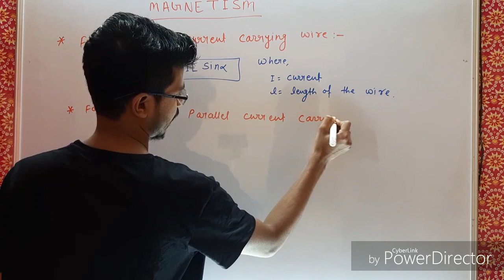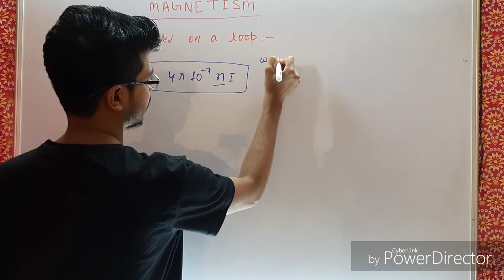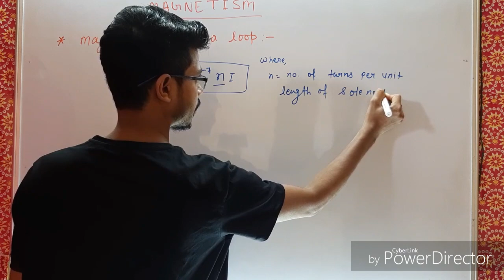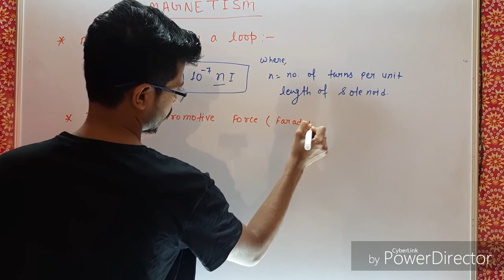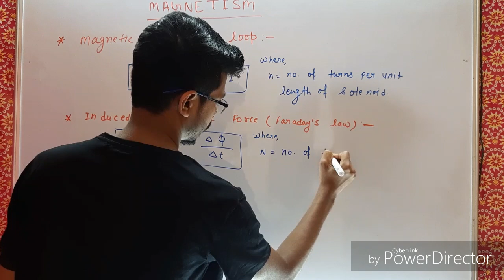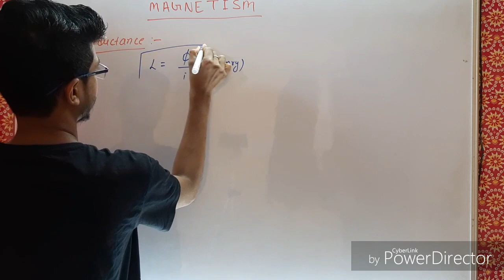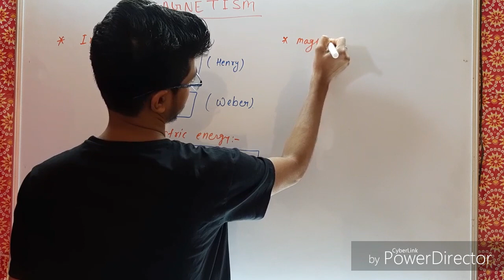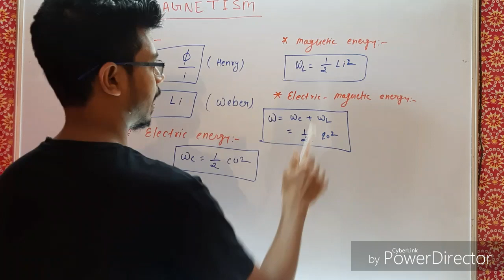Magnetism formula for neet exam!!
magnetism formula, neet magnetism question, neet ncert physics,